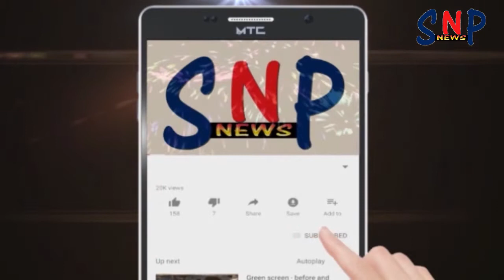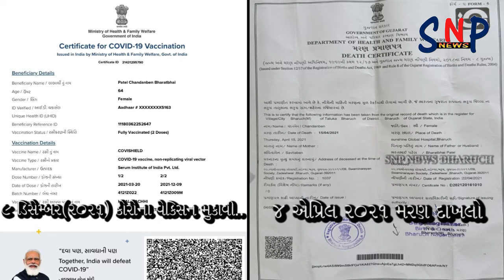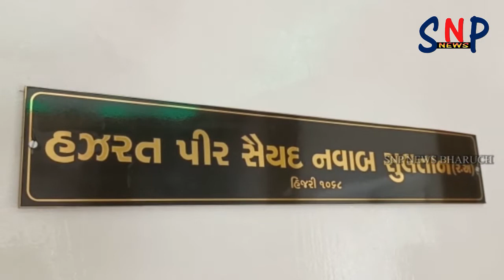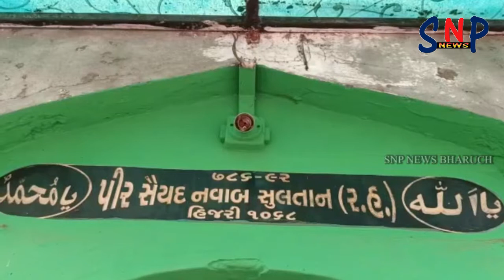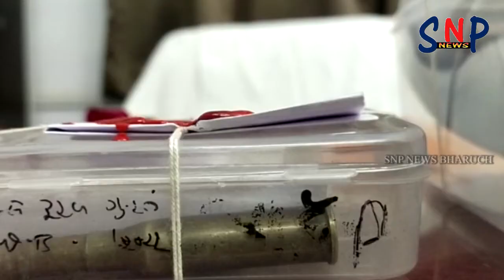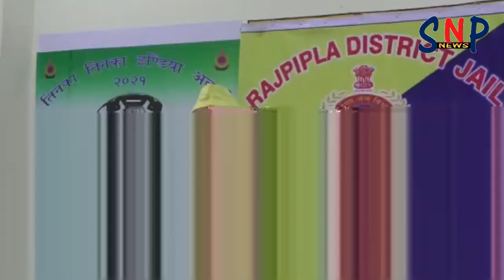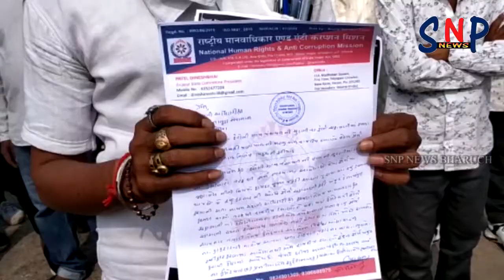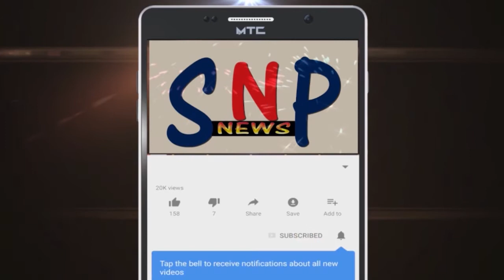SNP NEWS BHARUCH : 09/12/2021 (ALL NEWS)